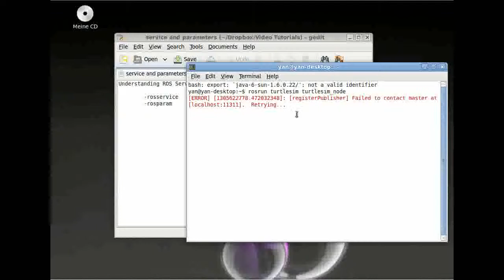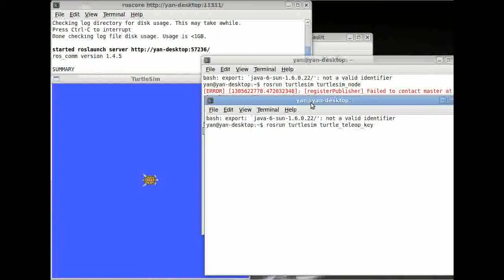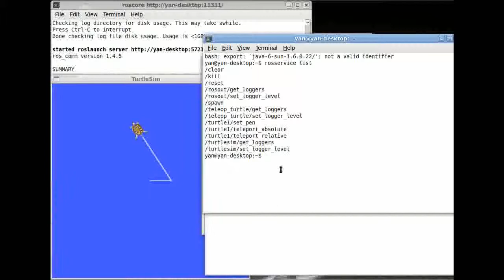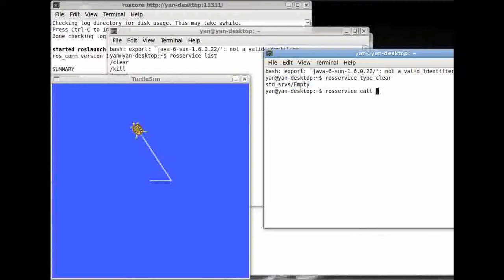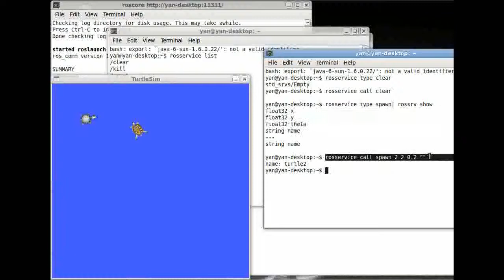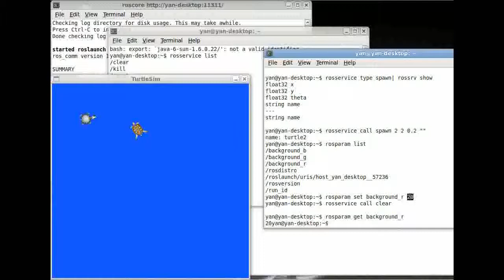ROS Services and Parameters [GER]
This tutorial gives a quick introduction on how to use ROS services and parameters